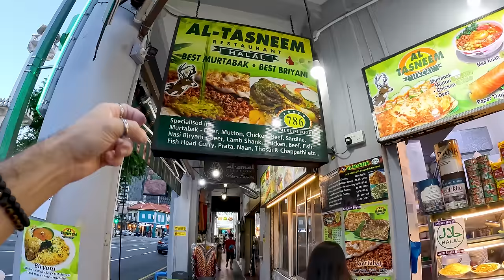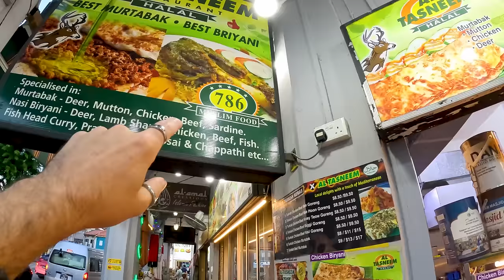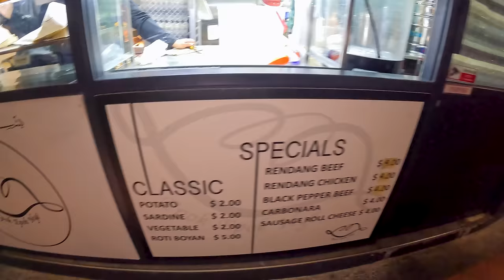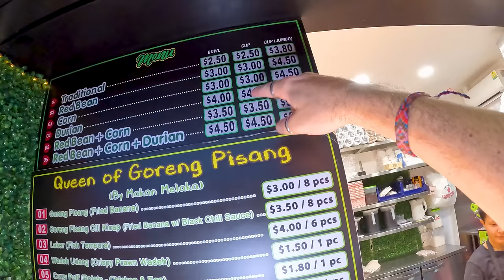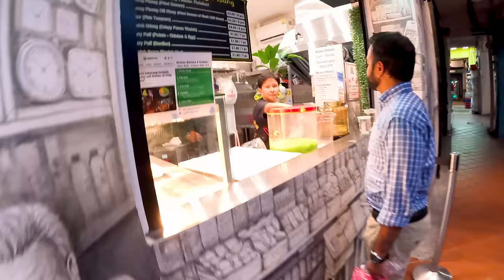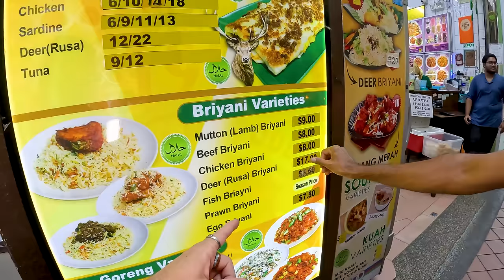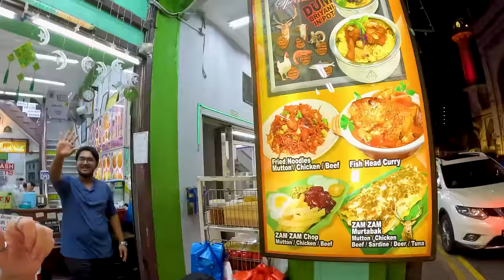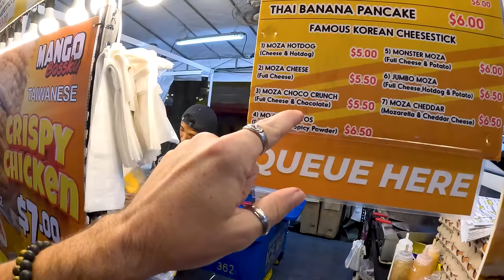24hrs only eating HALAL food in Singapore! 🇸🇬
Eating like a Muslim for 24hrs in Singapore! Singapore is home to a wide range of cultures, and thus, you can find delicious foods from all over the world here. I love Halal food, and I am very thankful to have a very large Islamic following here on YouTube, so I wanted to highlight all the incredible food you can find in Singapore! If you follow Islam, you'll definitely want to see some of the unique halal foods that you can find in this great country!